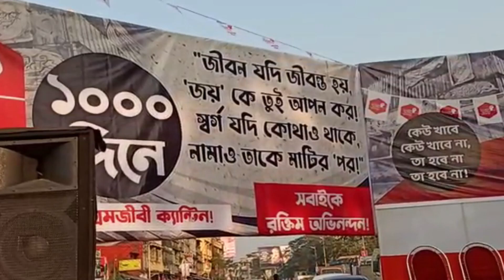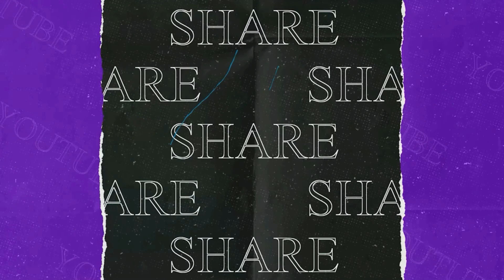CPIM-Run Sramajibi Canteen in Jadavpur Reached 1000 days I ১০০০ দিনে পড়ল শ্রমজীবী ক্যান্টিন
কলকাতার যাদবপুরে সিপিআইএম পরিচালিত শ্রমজীবী ক্যান্টিন বৃহস্পতিবার ১০০০ দিনে পড়ল। সেই উপলক্ষ্যে এদিন একটি অনুষ্ঠানের আয়োজন করা হয়েছিল। উপস্থিত ছিলেন বামফ্রন্ট চেয়ারম্যান বিমান বসু, সিপিআইএম নেতা রবিন দেব সহ বহু বাম নেতা। গান, কবিতা, ছবি আঁকা অনুষ্ঠিত হয়েছে।